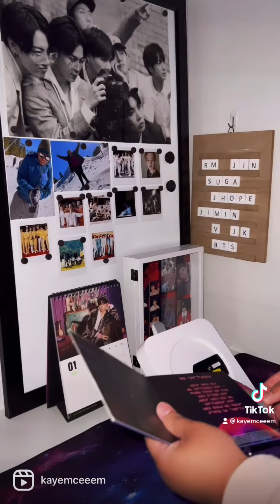Unboxing portable cd player | My Universe- Coldplay x BTS